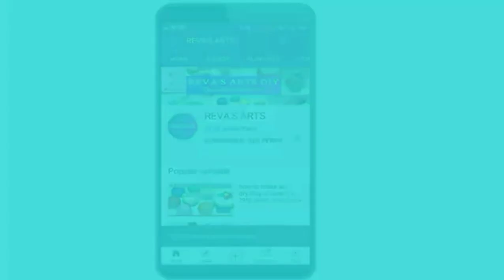How to make incense stand in Tamil ,How to make candle holders in tamil